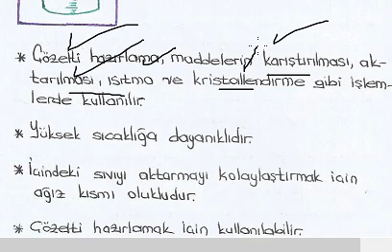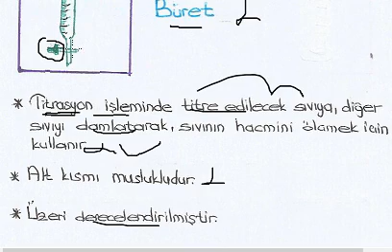26.Labaratuvar malzemeleri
Labaratuvar malzemeleri